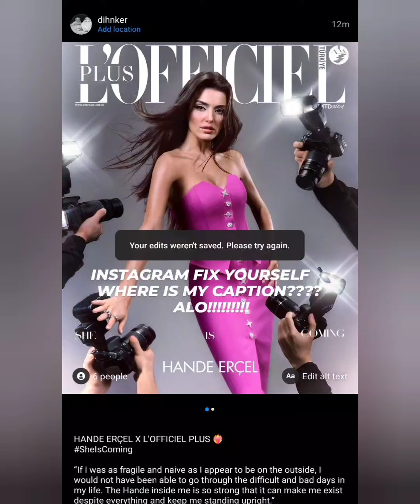Hande Ercelin Dərgi Cekimlerinden Çarpıcı Görüntüləri Geldi